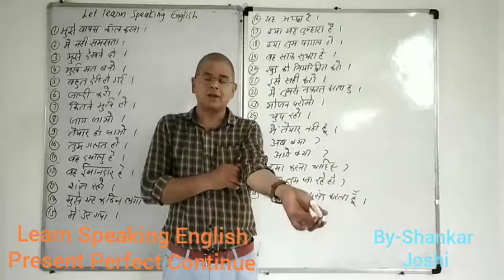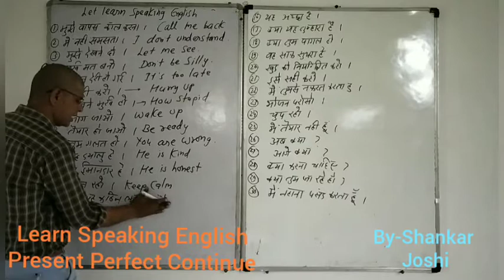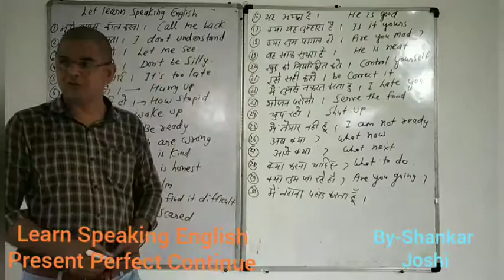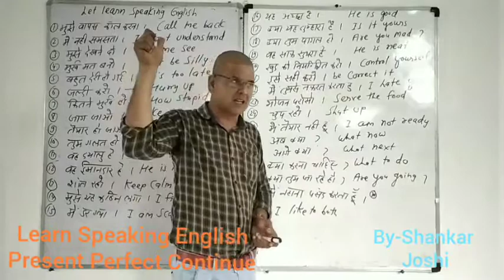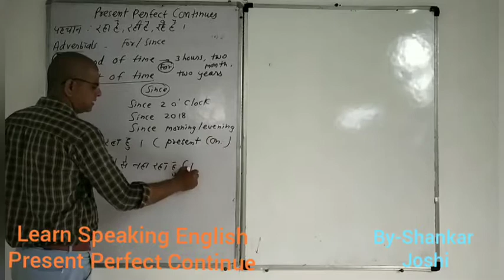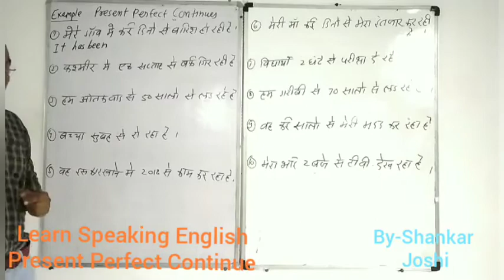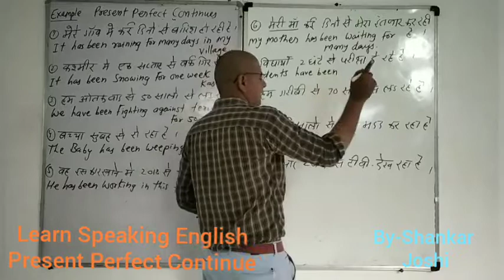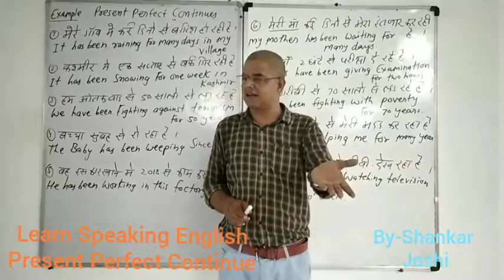Let Learn Speaking English, Present Perfect Continue